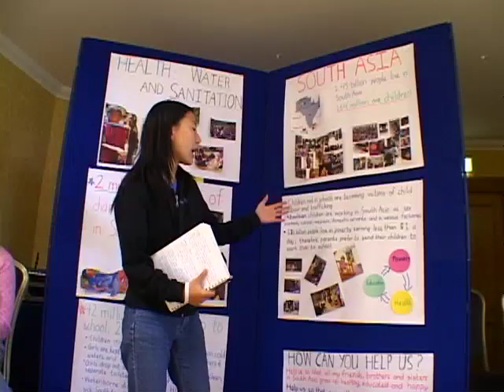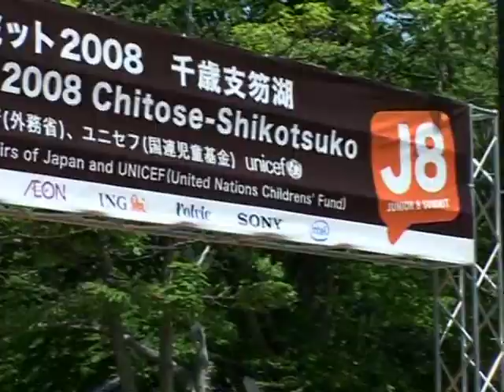UNICEF: Young leaders gear up for the J8 Summit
NEW YORK, USA, 26 June 2009  If you had the opportunity to tell the worlds leaders what they should do to solve global problems, what would you say? Thats the question youth delegates to the Junior 8 Summit will wrestle with as they prepare to meet with presidents and prime ministers from the G8 industrialized nations in Italy next month.

VIDEO: Watch now

One issue isnt up for debate: All of the delegates agree that children and young people have a fundamental right to participate in decisions that affect them directly. In fact, thats the whole idea behind the J8.